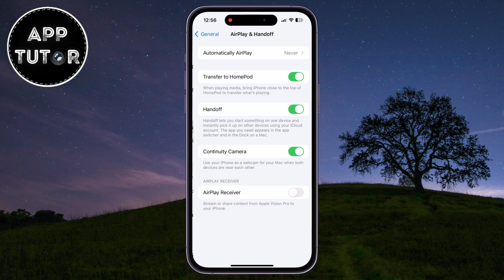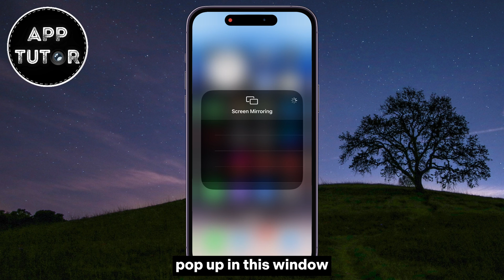How to Turn On Screen Mirroring on iPhone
Let's learn how to easily enable screen mirroring (AirPlay) on your iPhone device. Whether you want to share your favorite photos, videos, or presentations on a larger screen or simply mirror your device for a more immersive experience. With this trick, you can easily connect and share content with your Apple TV, smart TV, or other compatible devices.